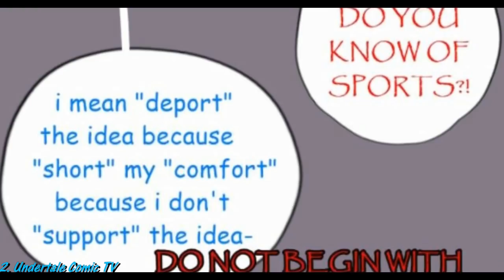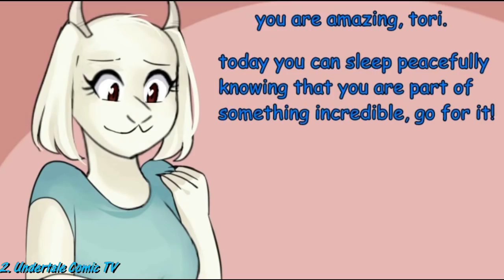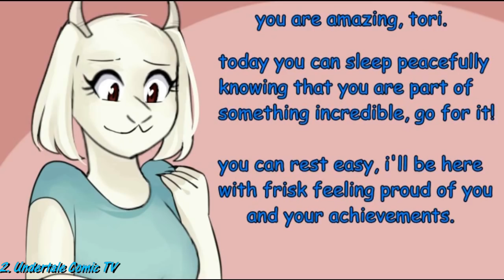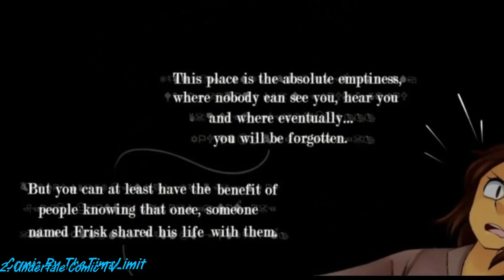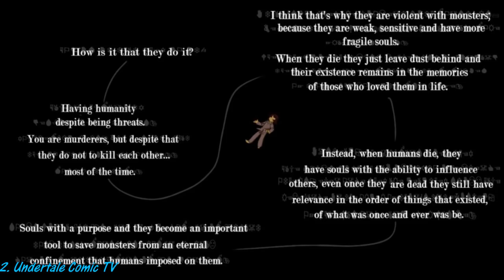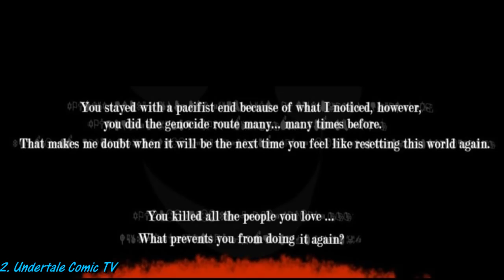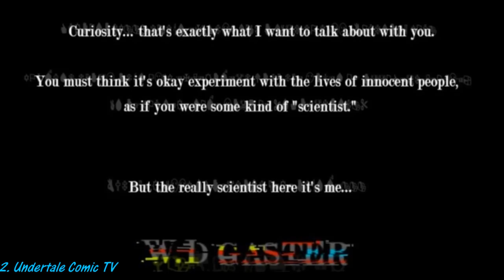What brought you here?【 Undertale Animation - Undertale Comic dubs 】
***CREDITS**
►►DESCRIPTION  ORIGINAL COMICS  (ARTISTS ) :
1. The music used in this video belongs to Toby Fox and Others.

✦  If  UCTV forget , someone submitted  ( Your  Dubs, Comics. UCTV will fix it.